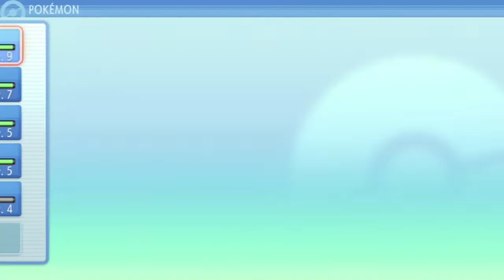The Ultimate Let's Play: Pokemon Brilliant Diamond #3 - A Night In Jubilife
In this episode, we learn more about the Poketch and do some late-night training.